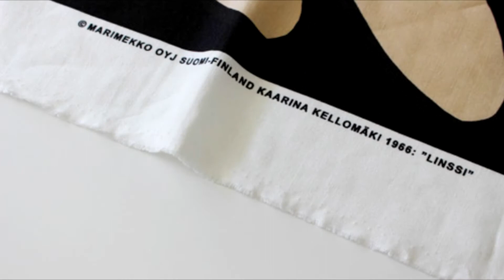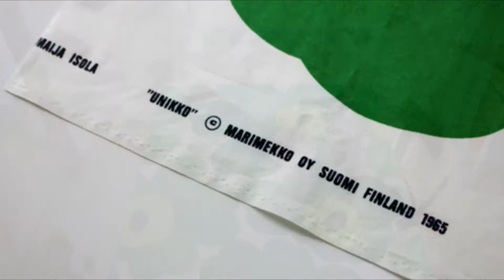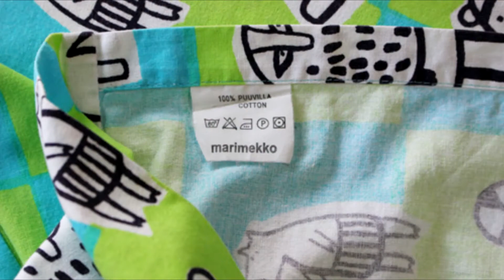マリメッコの布